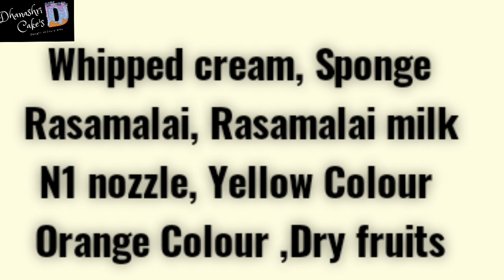Delicious 😋Tasty and Yummy Rasamalai Cake///रसमलाई केक///@dhanashricakeshindi2845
Dhanashri Cake's
Please visit